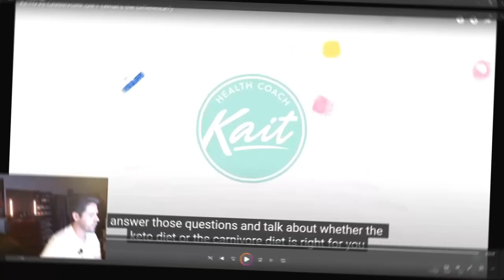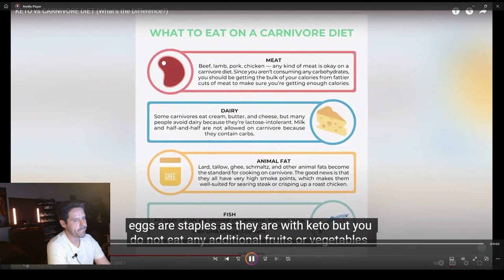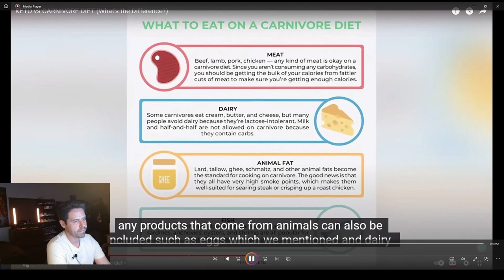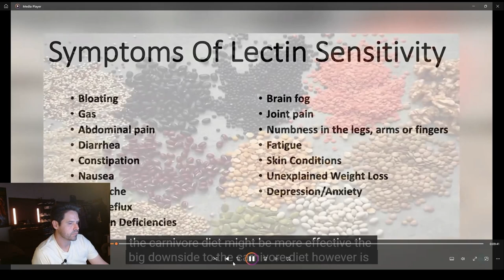Walking and Talking about the Carnivore Diet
Today we learn about the Carnivore Diet from @HealthCoachKait and we see how  @carnivorekimberly1746 tells the news of her stopping her Carnivore diet to her loyal subscribers.
Additionally I'd like to thank @carnivorekimberly1746 and I think you would enjoy her channel, too!  Jesse takes us for a walk YAY!!!
Episode 35 Walk day 34!
Let's go Venters!

The first 10 minutes of this video include edited content from Why I Quit the Carnivore Diet by Just for the Health of it with the intention of providing critique and commentary.